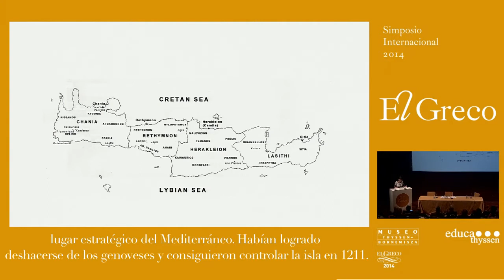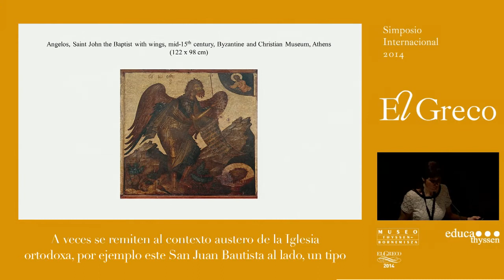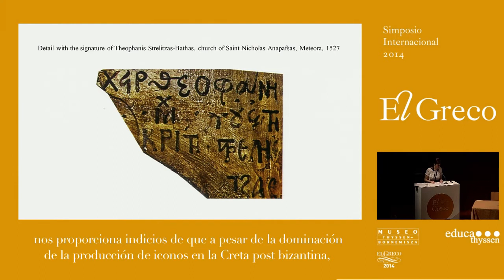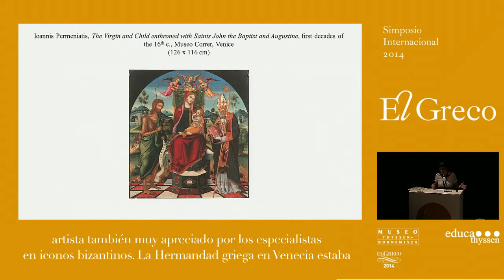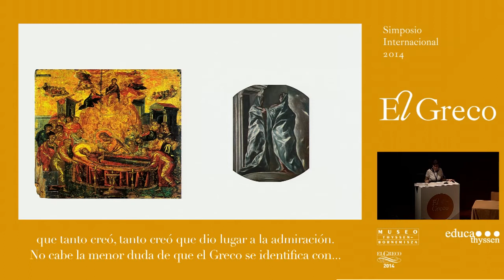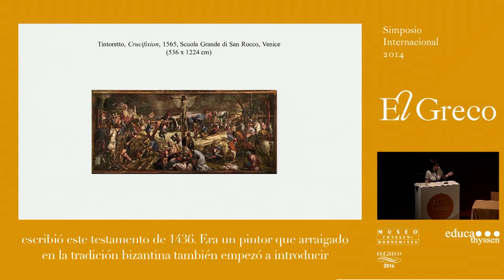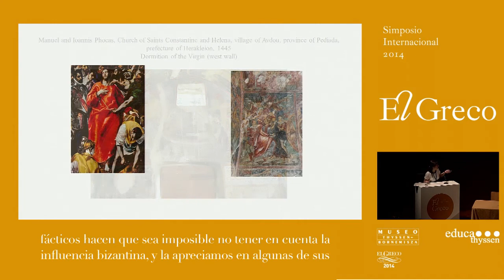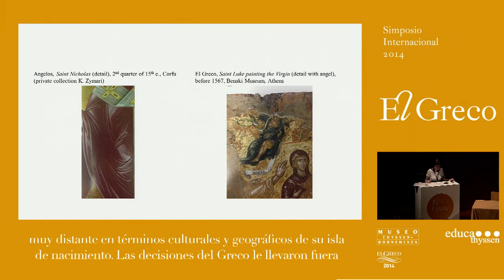"El Greco, ¿pintor cretense?" por Angeliki Lymberopoulou.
Conferencia de la profesora de Arte y Cultura Bizantinas en The Open University, Angeliki Lymberopoulou, dentro del "Simposio Internacional El Greco" organizado con motivo "IV Centenario del Greco".
→ 21 de mayo, salón de actos del Museo Thyssen-Bornemisza (Madrid).